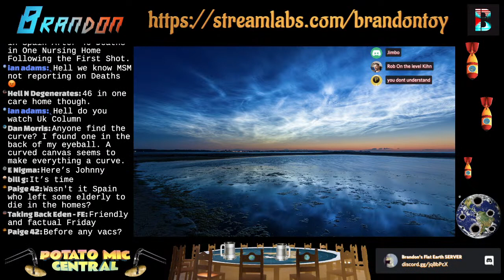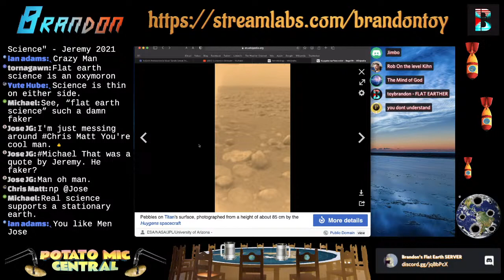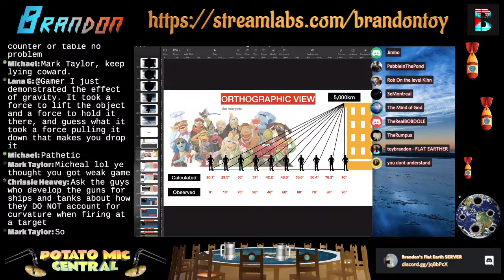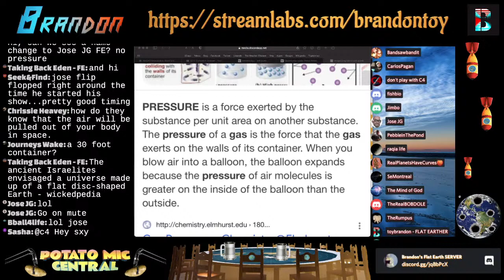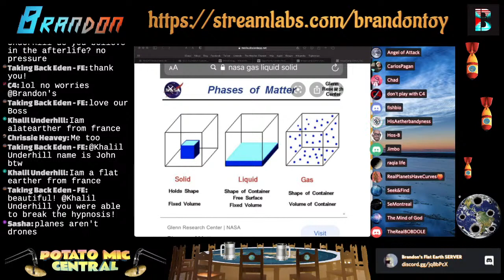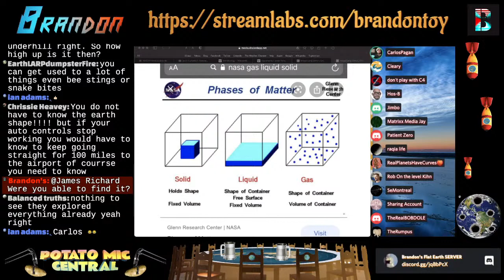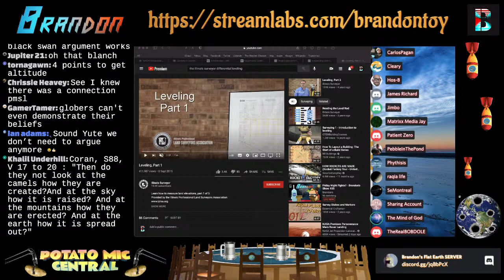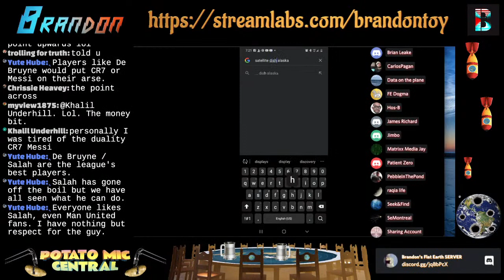Friday Night Fights? - Brandon's Show #35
HEY! YOU'RE NOT RANTY!!

No, I'm Brandon Toy, flat earth researcher and all-around skeptic of establishment media and authority. Join myself and dozens of other researchers as we navigate the land mines the technocrats and wanna-be authoritarians bombard us with. Topics change form day to day and include:

- The Shape of the Earth
- Debunking Propaganda and "Official Authoritarian Sources"
- Alternative History
- Laughing at NASA
- Whatever else myself or the panel brings to the table.

All are welcome, regardless of your beliefs, experience, shape, politics, etc. Join on Discord form 5:05 - 8PM EST (New York) here:

Bring your arguments, evidence and body armor!

Consider Supporting the Channel:

Coinbase: 3CZ5ZfNQx5NHc1yRXymwseoejA2eMzzMRc